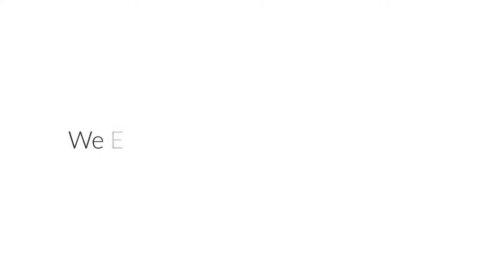Florida | Vacation Rentals | Great Location Jacuzzi Pool Table & More (3400CL) | Kissimmee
Location: CALABRIA, Kissimmee, Disney Area

Professionally managed and fully furnished vacation home property with Private Pool..

Our property has the equipment to provide your family with all the comforts of home while on holiday! Spacious bedrooms, bathrooms and living areas; Full size kitchen with dish and cookware, Refrigerator/ Freezer, dish washer as well as full sized washer and dryer.

This home is professionally maintained and managed to provide you with 24 hours guest service. Located in the middle of the Disney corridor and just minutes from all of Central Florida’s Theme Parks, Shopping and Attractions.

 General:

4 Bedrooms
3 Bathrooms
Private screened  pool
Master Suite with King Size bed.
Living Area with flat screen TV

Free Internet Access Wifi

Linens and Towels provided

GAMEROOM

BBQ GRILL

Bedding: King, Queen, 2 Twin, 1 Bunk Bed (Full/Twin)

No Garage